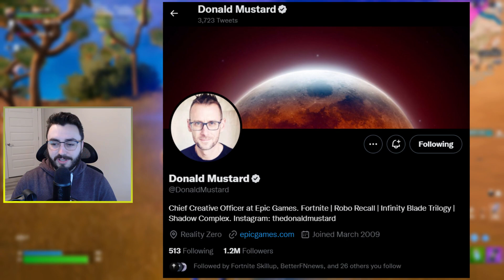A Message to the Fortnite Community: Remember THIS About Donald Mustard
Donald Mustard just teased Fortnite Fractured Live Event and the community seems very mixed.

Reminders:

Support-A-Creator code: CLEN (Epic Partner)